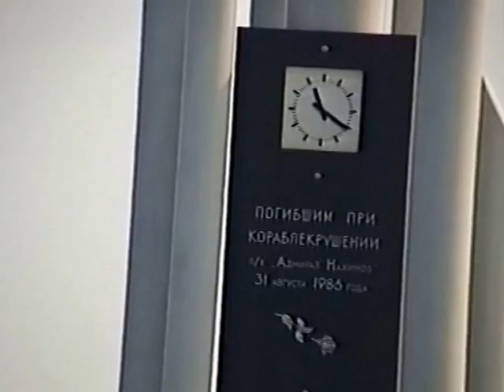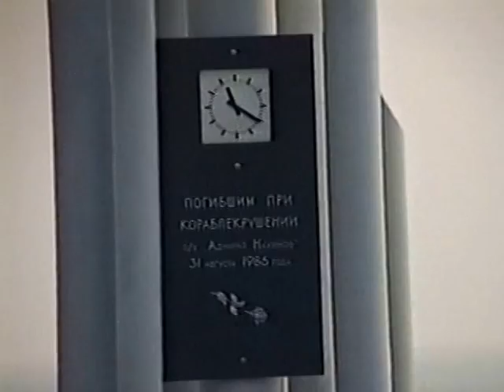Подводная охота. Чемпионат России. Сентябрь 1999. Новороссийск.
Чемпионат и Кубок России по подводной охоте. Новороссийск. Сентябрь 1999 г.